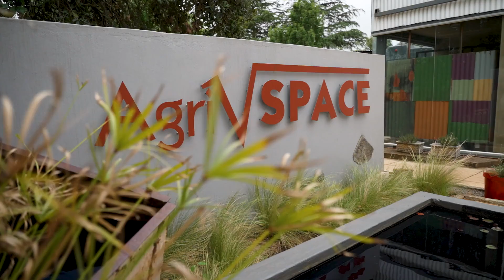SA INC - Season 5 - Bayer - Ma Florah (30 seconds)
Through partnerships with organizations like Scientific Roots, Bayer has embarked on groundbreaking projects to empower disabled individuals by integrating them into the agricultural value chain.
By identifying market opportunities for small-scale farmers and introducing innovative agricultural practices, Bayer has enabled disabled learners to become growers of medicinal plants, thereby generating income and promoting economic independence.